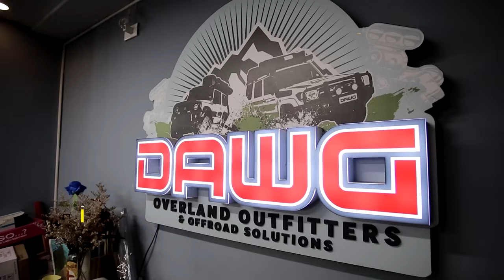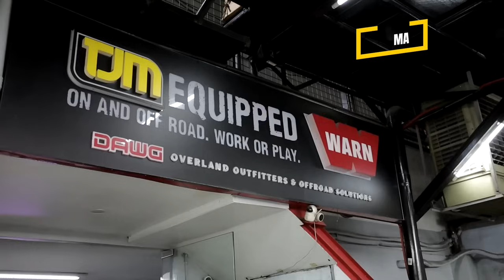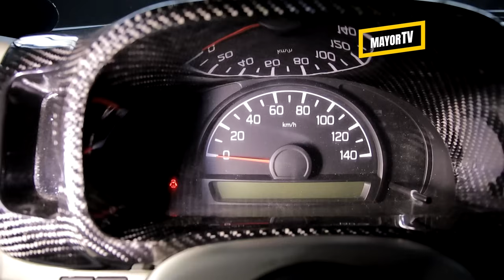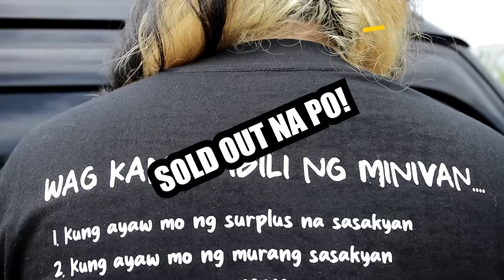MINIVAN OFF ROAD SETUP | DA17V Jimny Kit From JAPAN | MayorTV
minivan offroad setup

suzuki every van da17v

jimny kit from japan

jimry setup